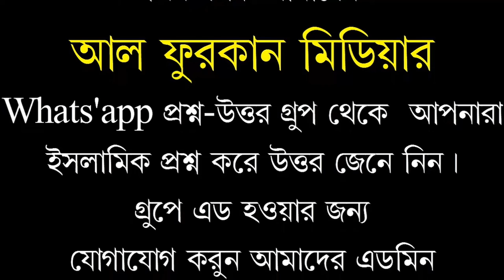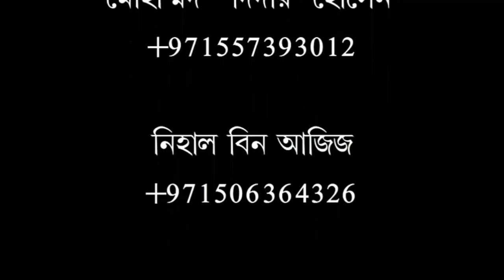যে ৪টি কাজের কোন একটি বাদ পড়লে হজ্জ বাতিল। ( হজ্জের ৪টি রুকন )